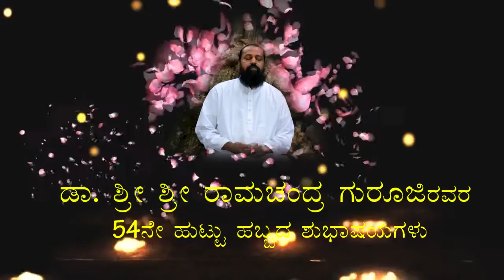guru smaranabhi vandane sri sri ramachandra guruji ssc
guru smaranabhi vandane Dr.sri sri Ramachandra guruji madderi kolar